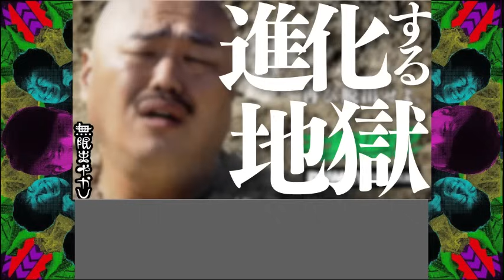【大脱出2】水曜日のダウンタウンが有料フィールドで極悪化したドSコンテンツを独自目線で解説【藤井健太郎 DMMTV クロちゃん さらば青春の光 ウエストランド 井口 お見送り芸人しんいち】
大脱出 の話
前編 youtu.be/6n9uxcpxTGU
後編 youtu.be/3meZoj71oSY

※YouTubeの自動生成字幕が見やすいように、
実験的に画面下にスペースを空けています。
（字幕は動画公開後少ししてから反映されるようです）

高野水登
脚本家。『真犯人フラグ』、『映像研には手を出すな！』（映画・ドラマ）、『賭ケグルイ』（映画・ドラマ）、『あなたの番です 扉の向こう』、『仮面ライダーゼロワン』23.24話&プロジェクトサウザー、『王様戦隊キングオージャー』など。

大島育宙
芸人。映画・ドラマ考察YouTuber。「太田光のつぶやき英語」（Eテレ）で映画インタビュアー、文化放送「西川あやの おいでよ！クリエイティ部」に火曜コメンテーターとしてレギュラー出演中。「週刊フジテレビ批評」辛口ドラマ放談コメンテーター。

お便りやお仕事・コラボのご依頼は